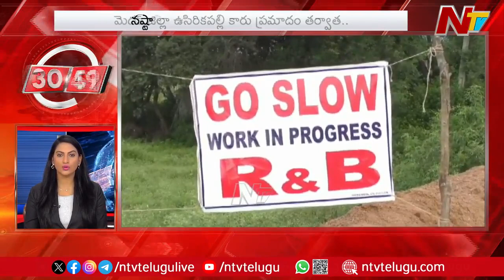30 నిమిషాలు - 60 వార్తలు | Super 60 News | Today's News Highlights | 17-10-2024 | Ntv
For more latest updates on the news :
30 నిమిషాలు - 60 వార్తలు | Super 60 News | Today's News Highlights | 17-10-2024 | Ntv